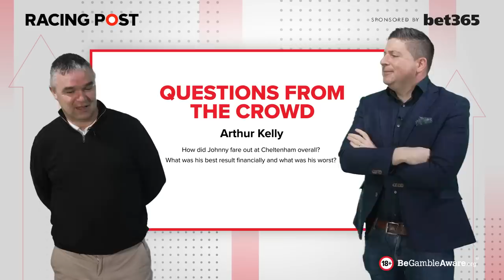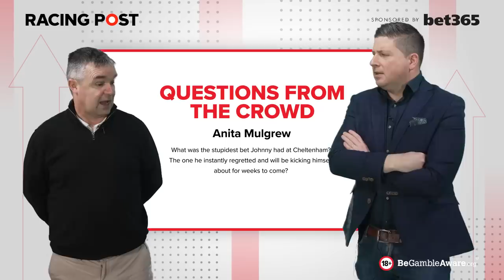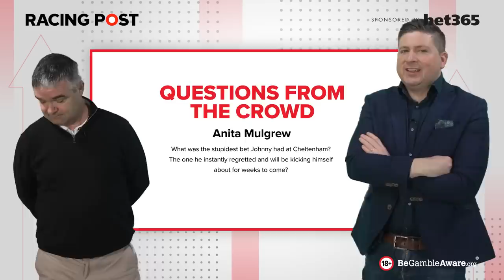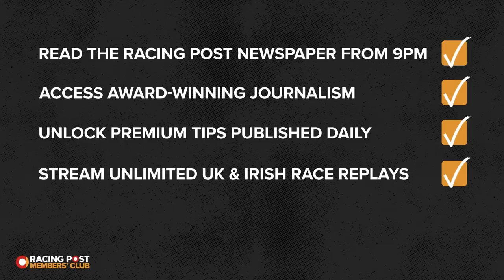Upping The Ante | Episode 20 | Cheltenham Festival 2023 Review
Join David Jennings and Johnny Dineen for the final episode of this year's Upping The Ante with @bet365!

This week, David and Johnny answer your questions before looking back at the 2023 Cheltenham Festival.

They then review their ante-post portfolios and provide us with a couple of early picks for the 2024 Cheltenham Festival.

00:00 - Intro
02:56 - Questions from the crowd
18:18 - Performance of the week
27:08 - Eyecatchers of the week
32:24 - Ante-post picks review
39:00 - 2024 Cheltenham Festival tip's
42:18 - Outro

18+ Gamble Responsibly